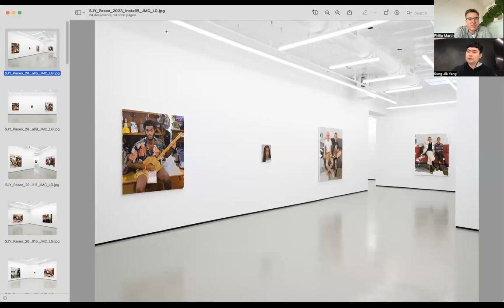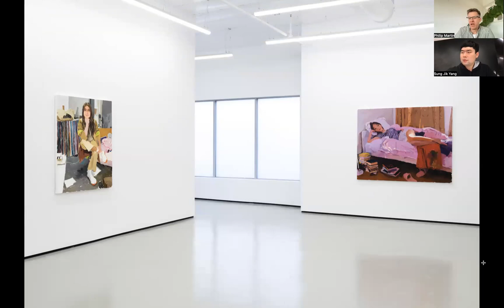In Conversation with Sung Jik Yang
Join Sung Jik Yang as he discusses his exhibition with the gallery, "Paseo," which features new oil on canvas works by the Los Angeles-based artist.